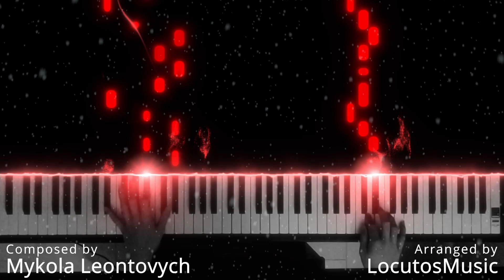Carol of the Bells (Piano Version) - Christmas Cover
This is my piano arrangement of the song "Carol of te Bells".

"Carol of the Bells" is based on the Ukrainian folk chant "Shchedryk", composed by Mykola Leontovych in 1919 and became known through the English lyrics by Peter J. Wilhousky, especially in America.

 DO NOT use my cover music or reupload it on any social media platform without asking me before!